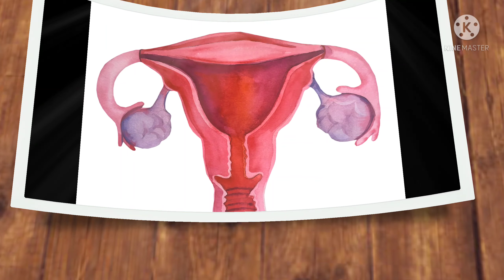اسباب تاخر الدورة بعد الفطام | أسباب عدم انتظام الدورة الشهرية لدى الأمهات المرضعات بعد الفطام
بعد فطام الطفل من الرضاعة، قد يحدث خلل فى بعض الهرمونات فى جسم السيدات، وذلك قد يؤدى عدم انتظام الدورة الشهرية.

توضح الدكتورة يسرا لاشين، مدرس أمراض النساء والتوليد فى قصر العينى, أن عدم انتظام الدورة الشهرية بعد فطام الطفل من الرضاعة قد يكون بسبب هرمون اللبن، وأن الجسم لم يتمكن من التخلص منه بعد.

وأكدت "لاشين" أن هرمون اللبن من الممكن أن يكون منسوبه عاليا فى الجسم، لذا تنصح السيدات بأنه لابد أن تقوم بتحليل هرمون البرولاكتين (هرمون اللبن)، ولو كان منسوب الهرمون عاليا لابد من الذهاب إلى الطبيب لكى يقوم بعلاجها عن طرق دواء يساعد على انخفاض نسبة الهرمون، وبعد ذلك سوف تنتظم الدورة الشهرية.

المصدر موقع اليوم السابع